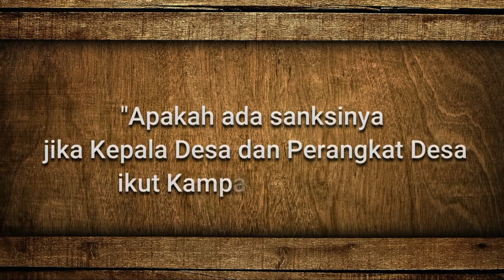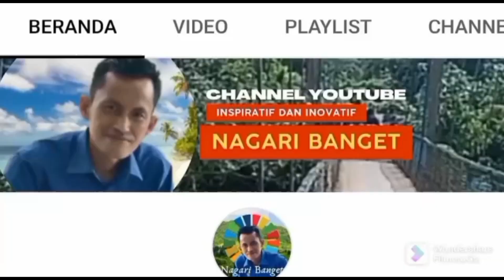APARAT DESA DILARANG BERPOLITIK DAN BERKAMPANYE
LARANGAN KEPALA DESA DAN PERANGKAT DESA DALAM POLITIK PRAKTIS DAN KAMPANYE @MicroStrategy-r6q

1. Dalam UU No. 7 Tahun 2017 tentang Pemilu:
Pasal 280 ayat 2 huruf (h), (i), dan (j) yaitu pelaksana dan/atau tim kampanye dalam kegiatan kampanye pemilu dilarang mengikutsertakan kepala desa, perangkat desa, dan anggota badan permusyawaratan desa (BPD). Pada pasal 280 ayat 3 disebutkan bahwa setiap orang sebagaimana disebut pada pasal 2 dilarang ikut serta sebagai pelaksana dan tim kampanye pemilu.
Pasal 282 ; Pejabat negara, pejabat struktural, dan pejabat fungsional dalarn negeri, serta kepala desa dilarang membuat keputusan dan/atau melakukan tindakan yang menguntungkan atau merugikan salah satu Peserta Pemilu selama masa Kampanye.

2 . Berdasarkan UU Nomor 6 Tahun 2014 Tentang Desa:
Pasal 29 huruf (g) disebutkan bahwa kepala desa dilarang menjadi pengurus partai politik dan pada huruf (j) dilarang untuk ikut serta dan/atau terlibat dalam kampanye pemilihan umum dan/atau pemilihan kepala daerah.
Dalam undang-undang tersebut, kepala desa memilki peran sebagai pihak yang netral. Kepala desa dilarang untuk ikut serta dalam politik praktis, tidak bisa menjadi pengurus partai politik atau anggota partai politik dan tidak dapat juga menjadi tim kampanye atau tim sukses peserta pemilu atau pilkada.
Perangkat desa yang terdiri dari sekretariat desa, pelaksana kewilayahan, dan pelaksana teknis juga dilarang untuk terlibat dalam politik praktis. Hal tersebut diatur UU Nomor 6 Tahun 2014 Tentang Desa pasal 51 huruf (g) disebutkan bahwa kepala desa dilarang menjadi pengurus partai politik dan pada huruf (j) dilarang untuk ikut serta dan/atau terlibat dalam kampanye pemilihan umum dan/atau pemilihan kepala daerah.

Tolong bantu saya mencapai 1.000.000 Sub